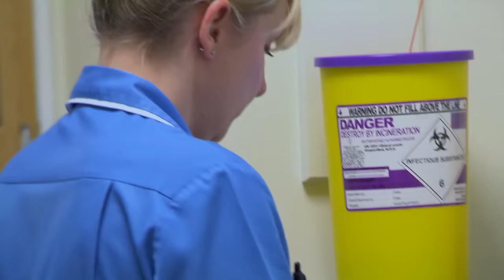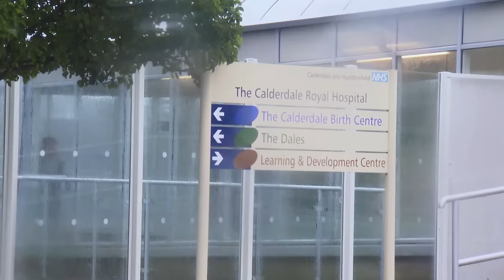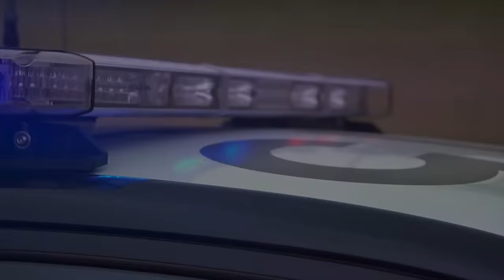Speeder Hits Horse on The Motorway | Motorway Cops | Cop Pursuit